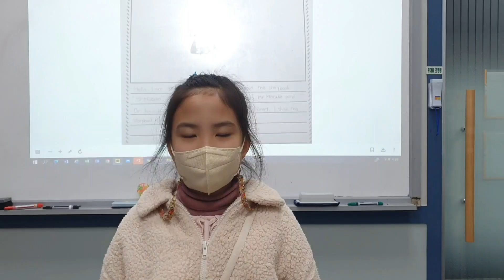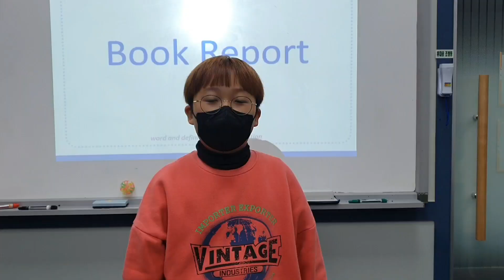2022.Nov.Dream Tree.DSD1- Clara